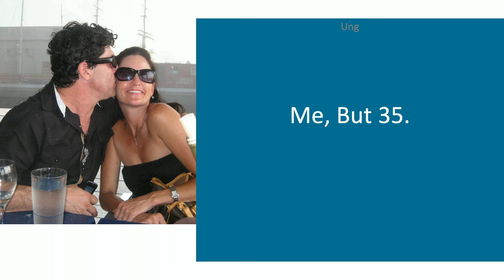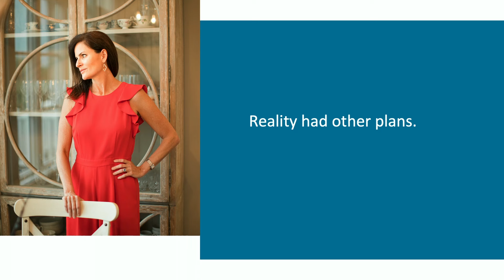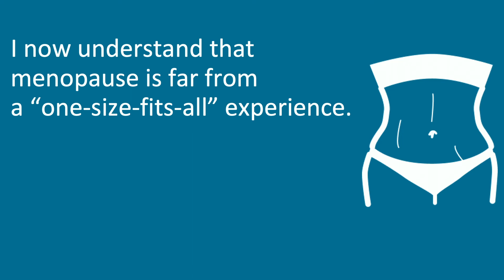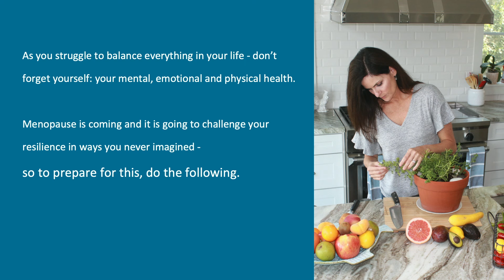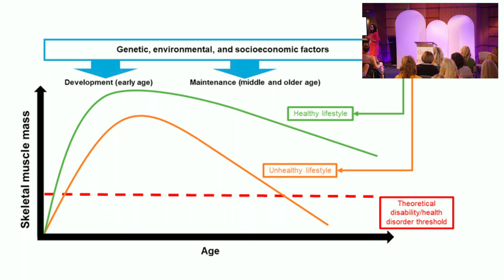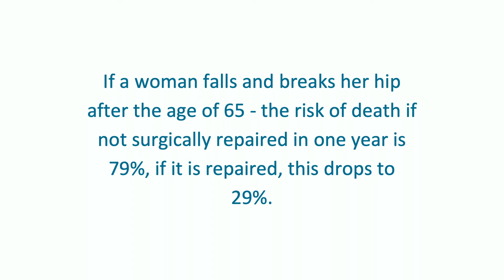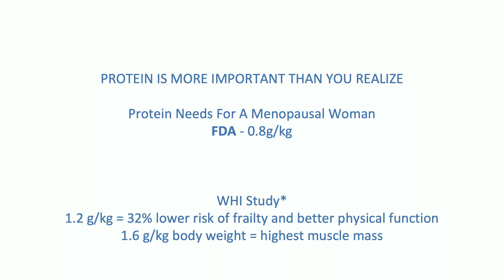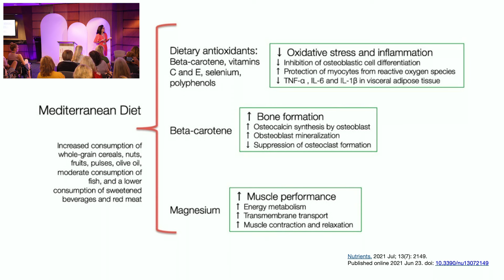What I Would Tell My 35 Year Old Self - Link in description for 8 more hours of helpful information!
Want more of this content? For just $45 you can have 8 more hours of content from our first annual conference.  Here from experts in the field and have lifetime access to the recordings. Click on this link to get this amazing content

Link to Dr. Haver’s Amazon Storefront: